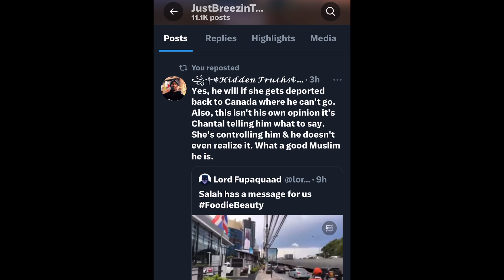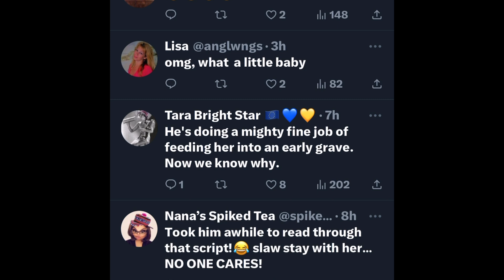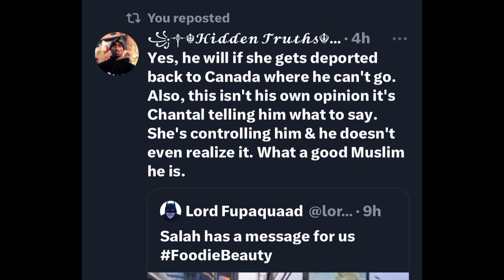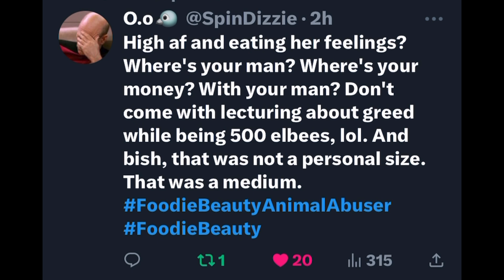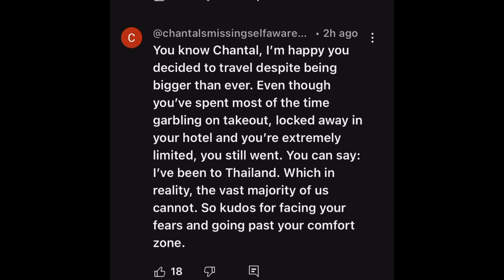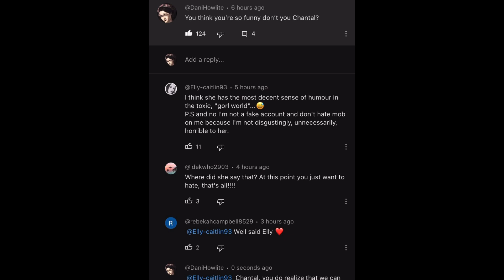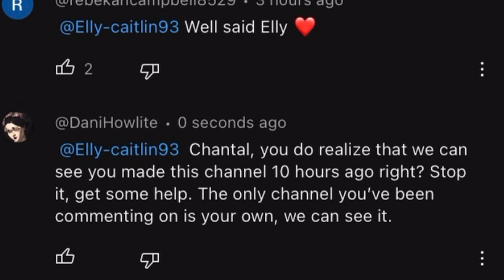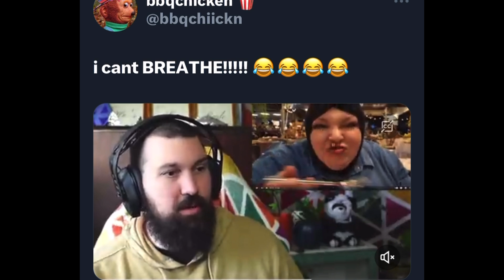Let’s see what foodie beauty twitter is saying plus clips and updates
Come save money on Fetch with me! Sign up w/ code 51PP6D & get 100 pts See you there!